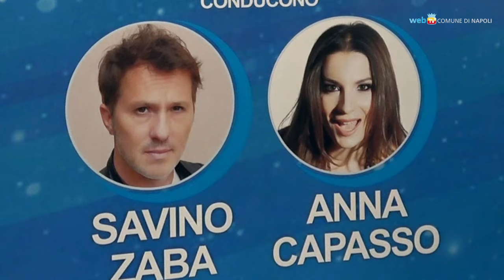L'Arcobaleno napoletano per sostenere la ricerca sul melanoma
Tredicesima edizione per «L’arcobaleno napoletano», iniziativa a sostegno della «Fondazione melanoma» del dottor Paolo Ascierto e della prevenzione oncologica. La serata di gala – condotta da Anna Capasso e Sabino Zaba –  lunedì 2 dicembre al teatro Sannazaro, con Valentina Stella, Rosa Miranda e tanti altri ospiti.